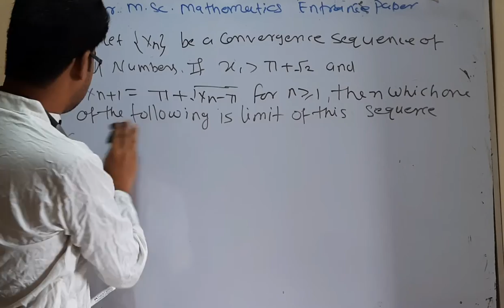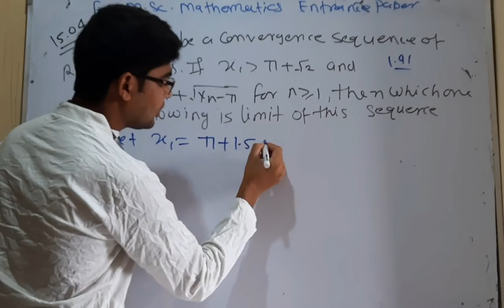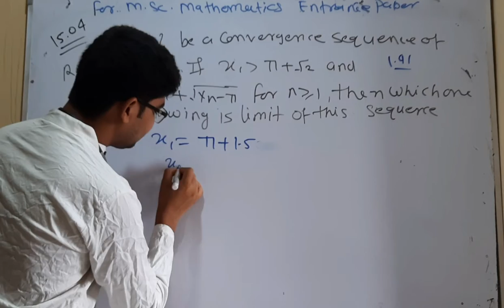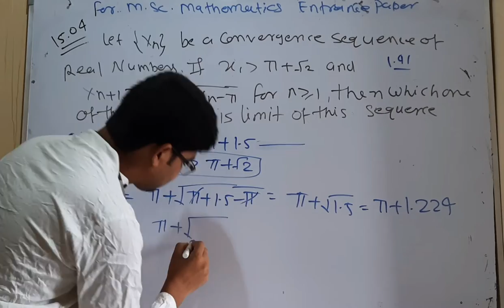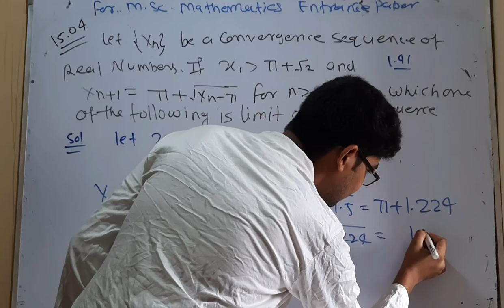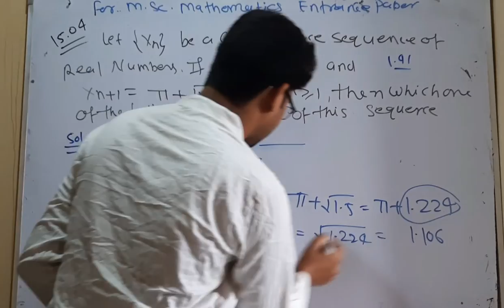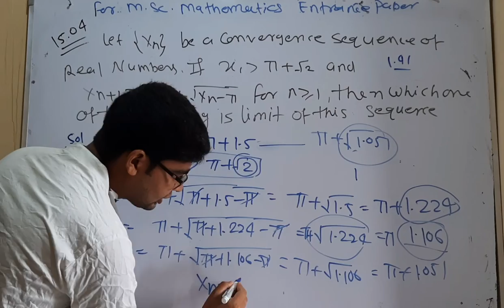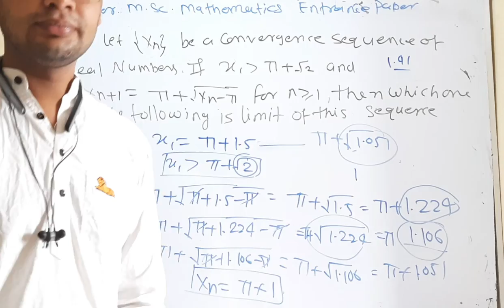important question for msc mathematics entrance paper question no 25 by hitesh meena